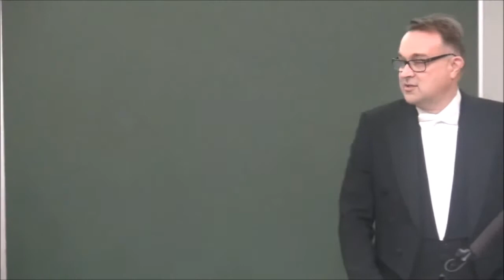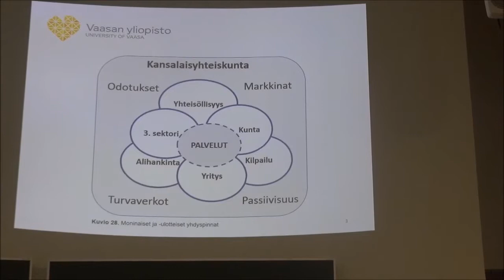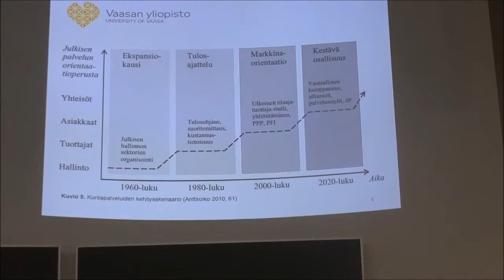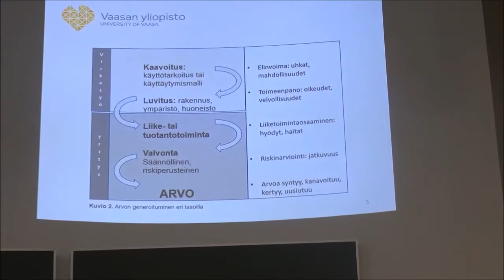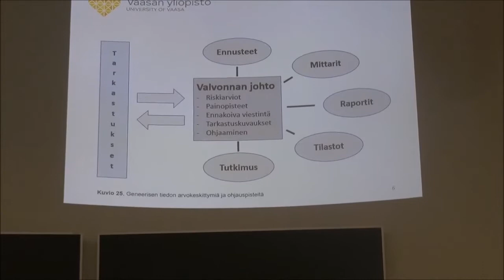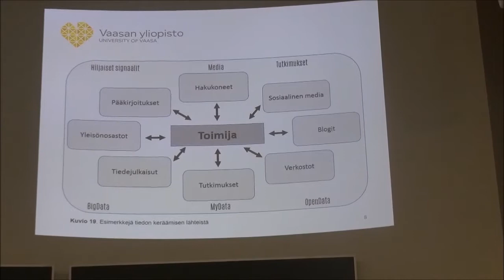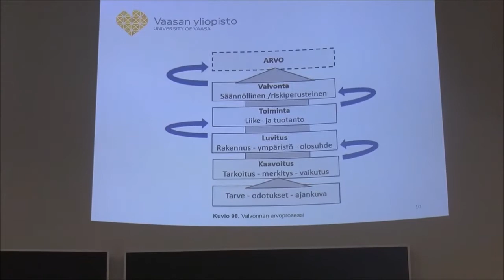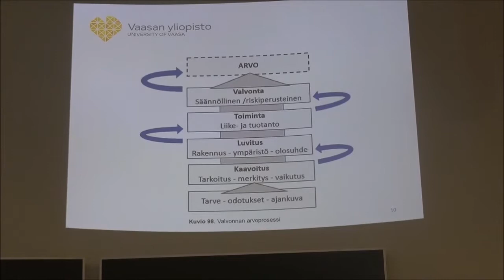Keijo Houhalan väitöstilaisuus: Lectio 19.12.2018 (kesto 18:39)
Väitöstilaisuus

Insinööri (YAMK) Keijo Houhalan tuotantotalouden alaan kuuluva väitöstutkimus ”Arvonmuodostus yksityisen ja julkisen sektorin yhdyspinnoilla ja miten sitä tiedolla johdetaan” tarkastetaan keskiviikkona 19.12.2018 klo 12 Vaasan yliopiston Kurtén-auditoriossa (C203, Tervahovi).

Vastaväittäjänä tilaisuudessa toimii dosentti Juha Kostiainen (YIT Oyj) ja kustoksena professori Jussi Kantola (Vaasan yliopisto).

Houhala, Keijo (2018): Arvonmuodostus yksityisen ja julkisen sektorin yhdyspinnoilla ja miten sitä tiedolla johdetaan. Acta Wasaensia 413. Väitöskirja. Vaasan yliopisto. University of Vaasa.